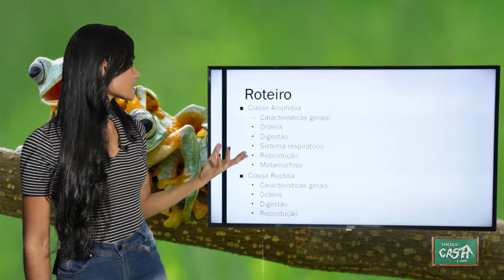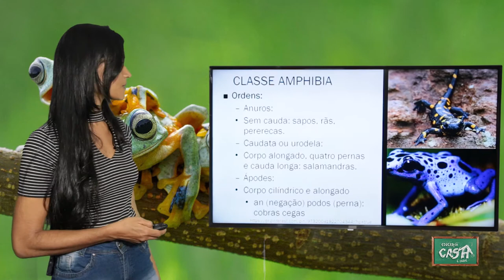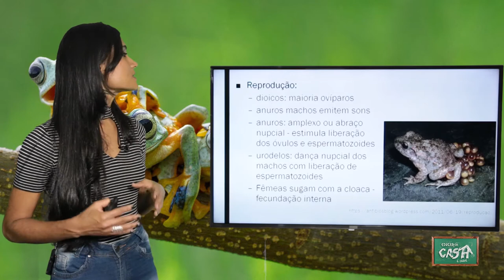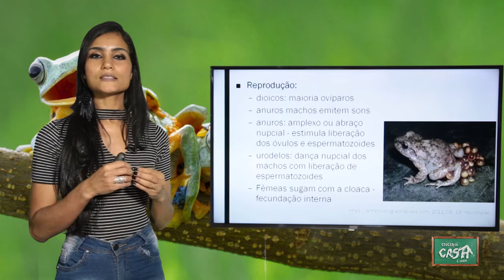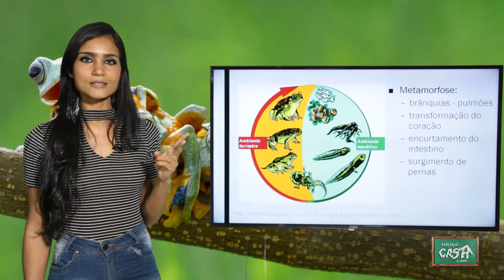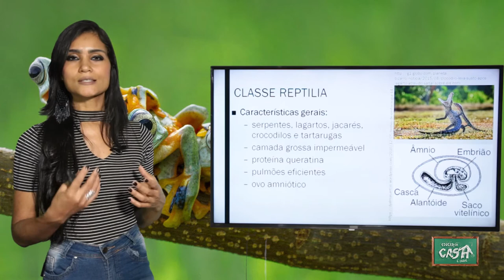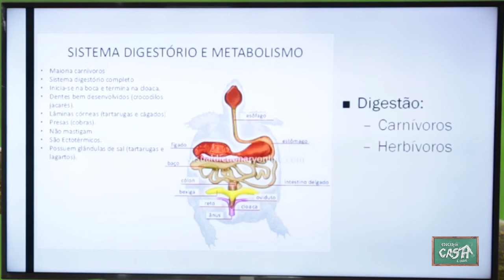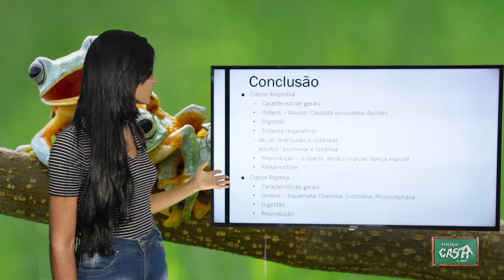7º ANO - II TRIMESTRE - CIÊNCIAS - AULA 2 - CLASSES AMPHIBIA E REPTILIA